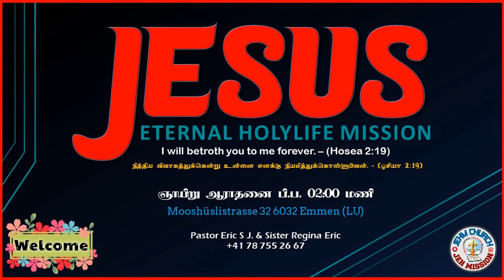நாம் ஆராதிக்கும் தேவன் நல்லவர்... NAAM AARATHIKUM DEVAN..